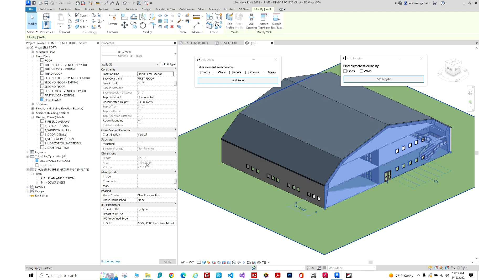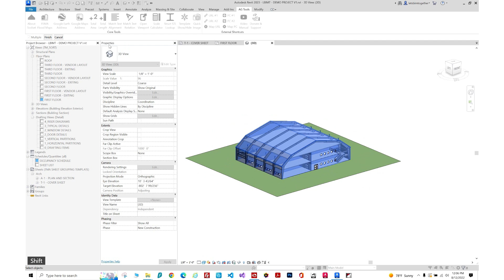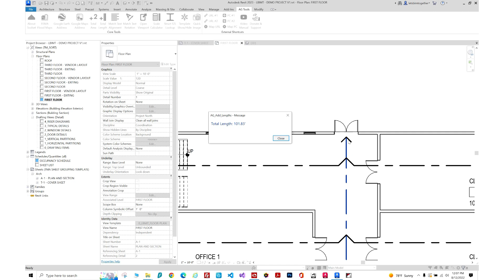Free Revit Plugin - AG Tools - Part 3 - Total Area, Total Length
PART 3: Total Area, Total Length

Get the total area sum of either (or all): floors, walls, roofs, rooms,& areas.
Get the total length or sum of either (or both) of lines & walls.

AG Tools is a simple, easy-to-use multi-tool plugin for AutoDesk Revit. The public version of the toolset is completely free for all uses, including commercial. Because it initially was created for personal use by an Architectural Designer, it eliminates many repetitive tasks done from Revit's end-user perspective.

INDEX:
PART 0: Introduction
PART 1: Installation
PART 2: Google Maps, Google Earth, FEMA Flood Maps
PART 4: Match Text Alignment, Match Text Rotation
PART 5: Open Viewport
PART 6: Scale Calculator
PART 7: Structural Steel Lookup
PART 8: Template Show / Hide
PART 9: Quick Image
PART 10: URL Shortcuts, PC Shortcuts
PART 12: Alternate Structural Steel Lookup
PART 15: Non Plot Text & Lines
PART 16: Open Sheet(s)
PART 17: Renumber Viewports
PART 18: Viewport Draw Order
PART 19: Quick 3D Section Box (From a Plan View)

DBA, Let's BIM Together